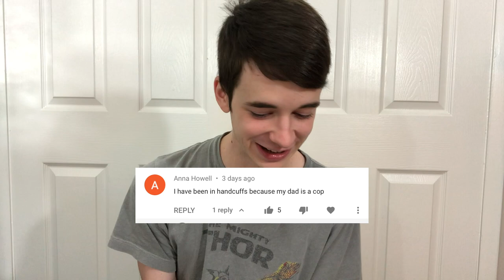Escape or Get Tased!!! | Handcuff, Straight Jacket Challenge (ft. Henry Boat)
Equipment I Use:

Deck of Cards

Magic Book

Juggling Balls

Canon EOS 80D Camera

Rode VideoMic Microphone

Zoom H1 Recorder

Sony Lav Mic

Lighting Kit

Wafellow™